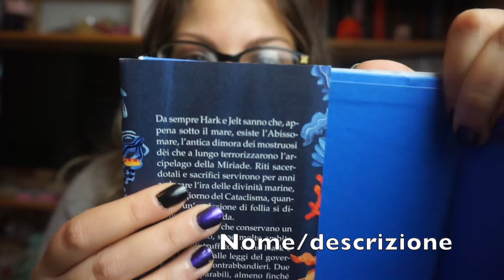Bookreview: La luce degli abissi | Momento Libroso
Ciao a tutti! Benvenuti in un altro video! Vi avverto che ho dei video arretrati da caricarvi con la vecchia pettinatura, ma non ho cuore di cancellare video a cui ho comunque dedicato tempo!
Vi lascio alla recensione di questo libro!